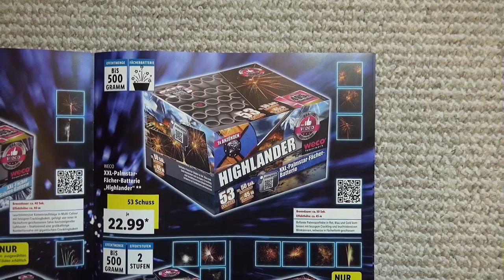WECO HIGHLANDER | XXL- PALMSTAR-BATTERIE AUS LIDL | 22,99€